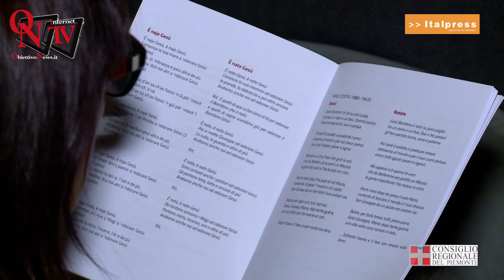Torino - I canti di Natale della Tradizione